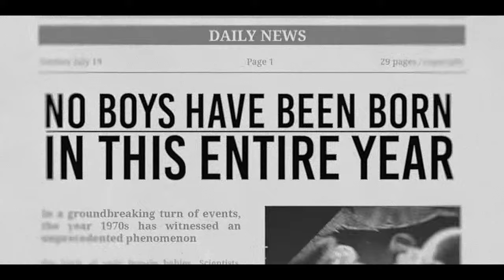Batalha das Solteiras (Temporada 1) | Trailer em Português | Netflix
Em um universo em que a população masculina está cada vez mais escassa, uma jovem comum participa de uma competição de namoro patrocinada pelo governo.

Em um universo paralelo, uma pandemia fez o número de mulheres superar o de homens, que passaram a ser considerados tesouros nacionais. Diante da escassez masculina, elas precisam lutar pelo afeto dos rapazes que sobraram em uma competição patrocinada pelo governo chamada Batalha das Solteiras. Day é uma jovem comum que é aceita no reality, onde conhece o popular Son e rola uma tremenda química. Juntos, eles descobrem uma conspiração que ameaça seu amor e o mundo no qual eles vivem.

Em um mundo onde existem muito mais mulheres do que homens, elas precisam lutar pelo parceiro ideal em um reality de competição chamado Batalha das Solteiras.

Batalha das Solteiras (Temporada 1).
Trailer em Português.
Netflix.

Para suspirar, Suspense no ar, Românticos, Romance, Romance, Comédia, Tailandeses, Comédias para a TV, Séries de comédia romântica.
Pongtiwat Tangwancharoen, Kemisara Paladesh, Nichapalak Thongkham, Trisanu Soranun, Yanyong Kuruangkura, Yanyong Kuruangkura, Pongtiwat Tangwancharoen, Kemisara Paladesh, Nichapalak Thongkham.

A12. Não recomendado para menores de 12 anos. Violência.